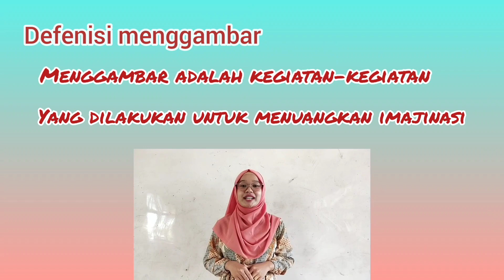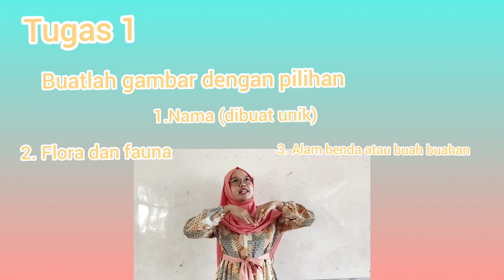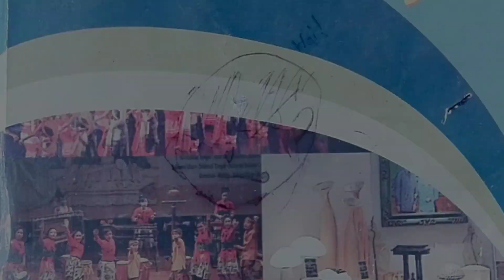Metode pembelajaran melalui audio visual seni budaya dimasa pandemi covid -19